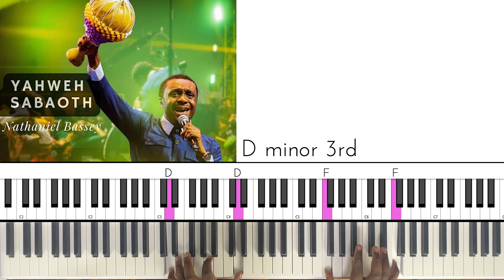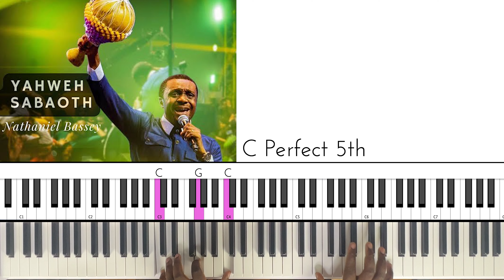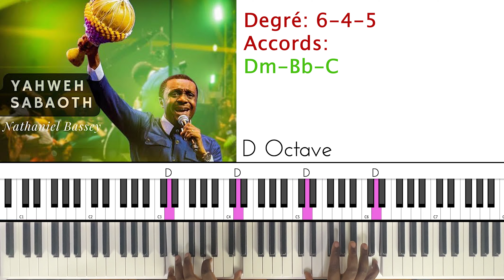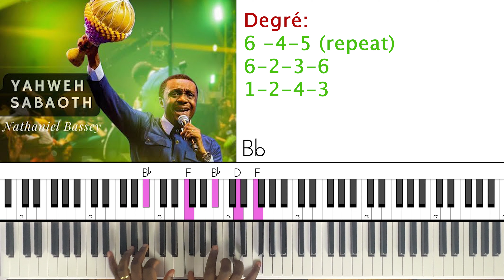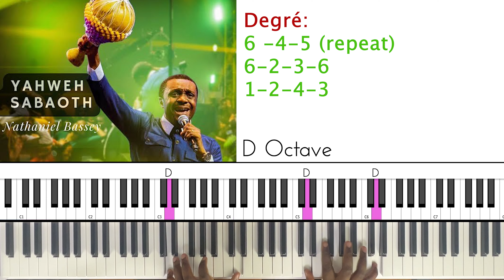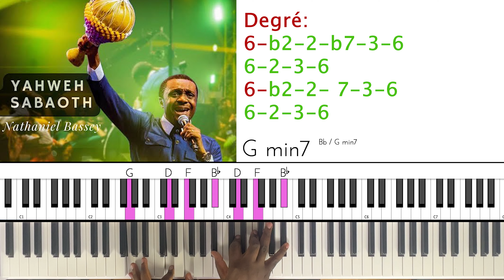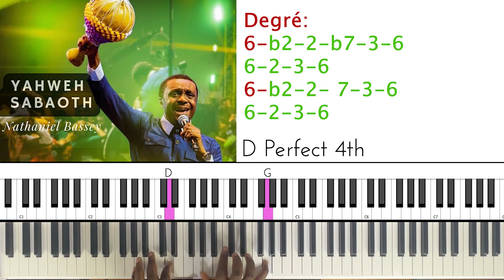Nathaniel Bassey - Yahweh Sabaoth: Tutoriel Débutant-Intermédiaire PIANO QUICK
🌈 Ce que vous trouverez dans cette série :

-Des guides vocaux et instrumentaux distincts pour chaque cantique.

Jouer le chant yahweh sabaoth au piano de Nathaniel Bassey